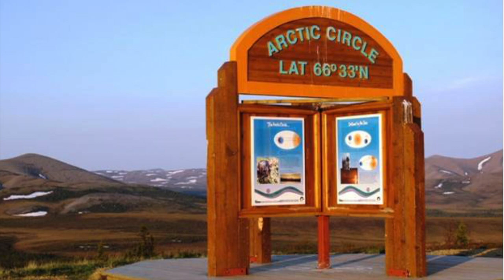Destination Inuvik - Authentic, Accessible, Amazing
Two degrees above the Arctic Circle in the spectacular Western Arctic. What are you waiting for? Join us and start crossing items off your Arctic "bucket list".